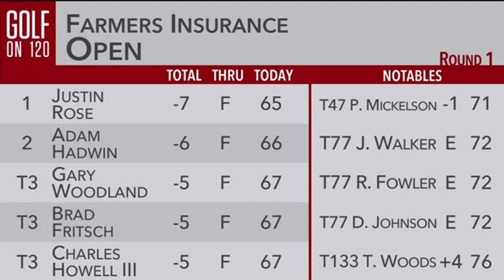Last Night Sports Rose Sets Pace at Torrey Pines HIGHLIGHTS Justin Rose shoots a first rou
Last Night !!! Last Night - Sports
Here is a list of top 10 sports the contemporary world, in terms of the number of people interested, including television audience, the audience directly to the field, followers through other media, fans member, and both figures athletes by providing sports federations.
1.Bong Stone
2. Cricket
3. Field Hockey
4. Tennis
5. Volleyball
6. Table Tennis
7. Baseball
8. Golf
9. Basketball
10.American football